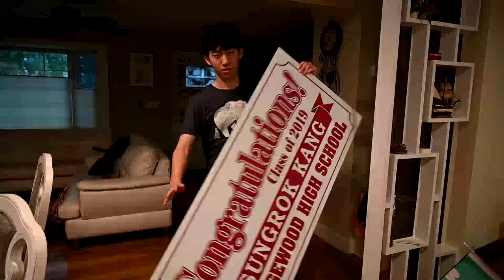성록이 프롬 파티 간다네